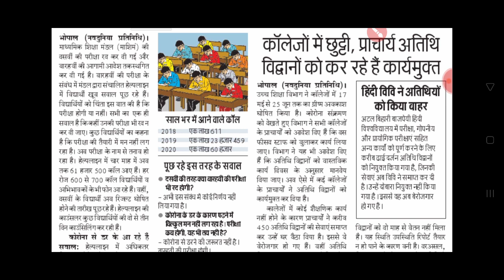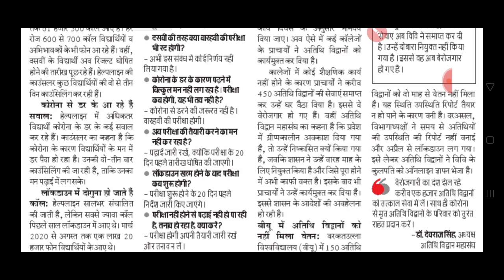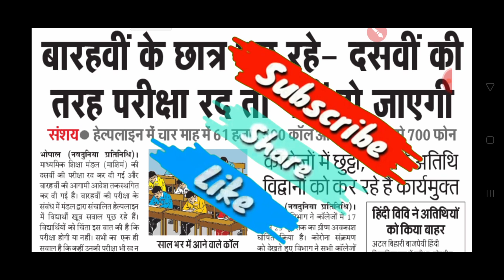MP Board Exam 2021 | 12वीं परीक्षा Cancel होगी ? |Exam Cancel होंगे या जून में होंगे ?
12वीं की परीक्षा रद्द होगी या फिर जून में होगी
एमपी बोर्ड एग्जाम कैंसिल होंगे या जून में होंगे
MP board exam latest update today
MP board exam big news today
MP board exam breaking news today
कक्षा 12वीं की परीक्षा कैंसिल होगी या फिर जून में होगी
कब होगी 12वीं की परीक्षा
क्या दसवीं की तरह 12वीं की परीक्षा भी रद्द होगी
12वीं की परीक्षा
MP board exams 2021
बोर्ड एग्जाम 2021